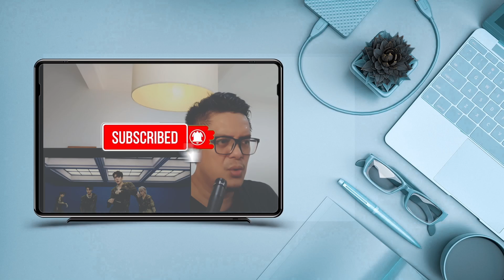NCT JAEHYUN - I LIKE ME BETTER COVER | SOUND ENGINEER REACTION